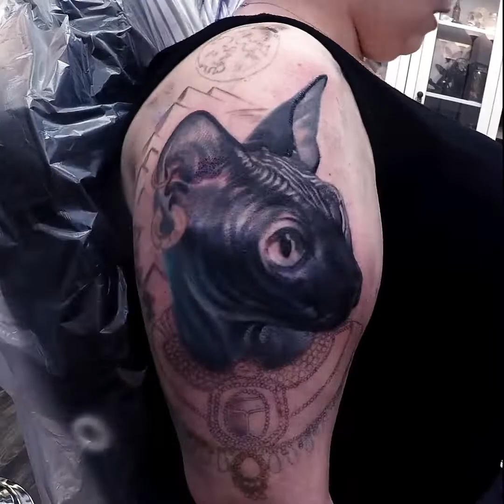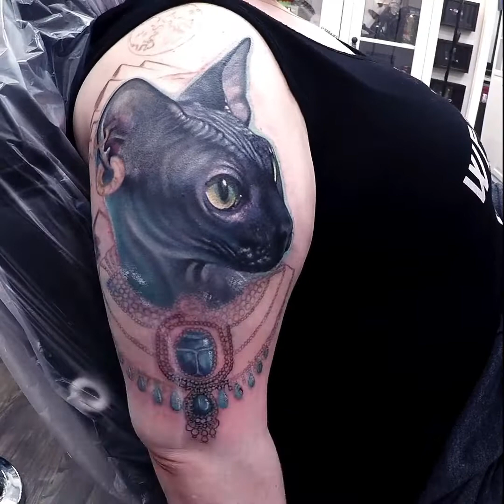Liz Cook Time Lapse: Egyptian Sphynx Session #2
Here's a fun one on my awesome client, Emily!

This time lapse video shows progress from our second session.

I used our time to tighten up details in the cat's face as well as started to put  detail into the necklace.

Having a blast on this beautiful Egyptian Goddess inspired Sphynx!

We will be posting more progress from this later on.

To inquire with me about a tattoo concept, please fill out my online consultation form at:

Cheers!

-L